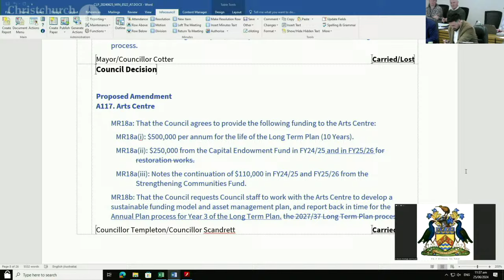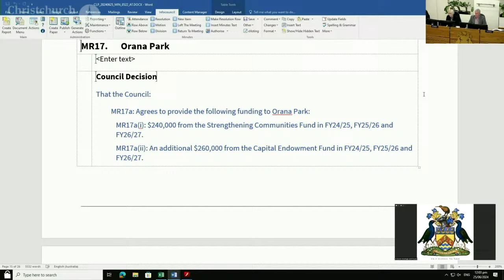25.06.24 - DEBATE - Mayor's Recs & Amendments to the Mayor's Recs